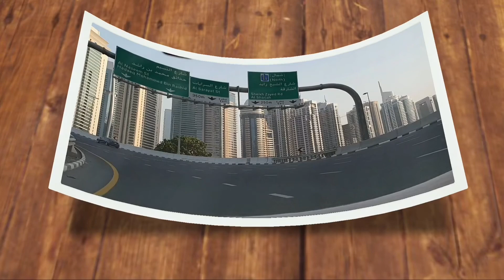Drive around Jumeirah Lake Towers (JLT) Dubai 2020!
Vlog#9: Driving around Jumeirah Lake Towers (JLT) Dubai in summer. You will be amazed to see high rise structured buildings built around the area. This place is a must visit!

Feedback and suggestions are most welcome! I will get back to you as soon as possible.